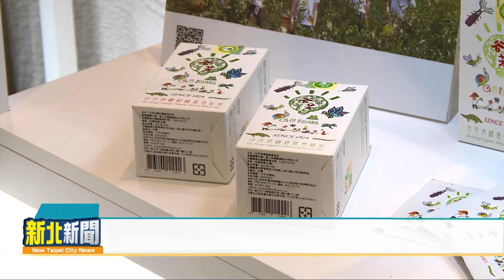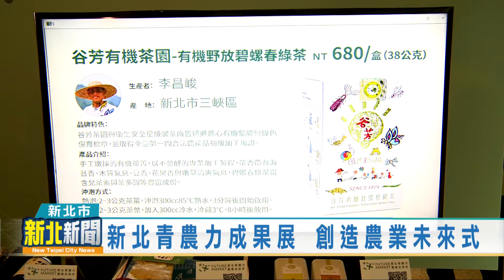20201008 新北青農力成果展 創造農業未來式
新北市農業局在市府西側大廳，辦理「新北青農力.農業未來式」成果展，展現青農在農業科技應用、品牌形象設計，以及電子商務行銷的豐碩成果，同時也與致理科技大學合作，打造未來超市展區，歡迎民眾前往參觀。

新北市農業局在市府西側大廳辦理新北青農力 農業未來式計畫成果展，展示農業創生與金牌農村的豐碩成果，包括提供加工產品研發、商品包裝設計以及銷售通路等資源，協助青農深耕茁壯，提升農漁產業的競爭力市長侯友宜表示不但要減輕青農從農之路的負擔，更藉由產官學合作，讓農業發展有不同的面貌。

在成果展的展區中，可以看見青農的輔導成果，像是八里穀興農場以年輕即文創角度設計文旦柚加工品包裝，重新將品牌定位，以及茶園透過遠端即時監測智慧化管理等等，而與治理科大合作的未來超市展區，民眾只要一拿展架上的青農商品，螢幕上就會同步呈現產品資訊。這場新北青農力成果展將展出到10/8為止，除了開放民眾參觀，也可進行農產店商採購，邀請市民朋友以實際行動支持新北農業，促進農業創生永續傳承。

(記者/陳小旦 新北市報導)